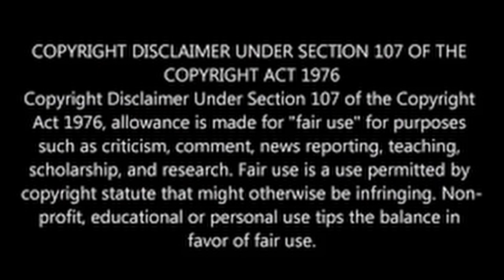Shocking discovery: Günther Messner's final boot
This is the shocking story of Günther Messner's final boot, which was discovered in 2005 after he went missing on Nanga Parbat in 1970. And even more surprising, a second boot emerged 17 years later. Watch to learn more about this incredible discovery and the mystery surrounding it.